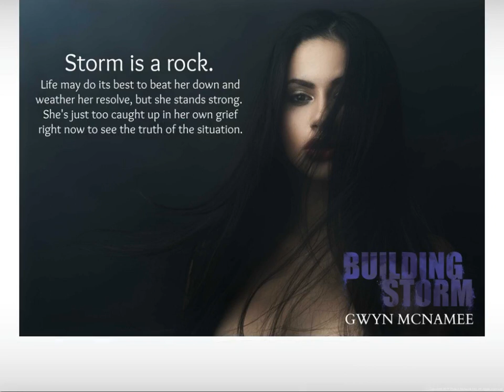Building Storm A Hawke Family Novel The Hawke Family Book 4 by Gwyn McNamee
She hasn’t been living. He’s looking for a way to forget it all.

My life went up in flames. All I’m left with is my daughter and ashes. The simple act of breathing is so excruciating, there are days I wish I could stop altogether. So I have no business being at the party, and I definitely shouldn’t be in the arms of the handsome stranger. When his lips meet mine, he breathes life into me for the first time since the day the inferno disintegrated my world. But loving again isn’t in the cards, and there are even greater dangers to face than trying to keep Landon McCabe out of my heart.

Running is my only option. I have to get away from Chicago and the betrayal that shattered my world. I need a new life-one without attachments. The vibrancy of New Orleans convinces me it’s possible to start over. Yet in all the excitement of a new city, it’s Storm Hawke’s dark, sad beauty that draws me in. She isn’t looking for love, and we both need a hot, sweaty release without feelings getting involved. But even the best laid plans fail, and life can leave you burned.

Love can build, and love can destroy. But in the end, love is what raises you from the ashes.

***Building Storm is the fourth and final full-length novel in The Hawke Family Series. While it is a complete story, it is NOT meant to be read as a standalone. The story of the Hawke siblings starts in Savage Collision and continues in book two, Tortured Skye, and book three, Stone Sober before reaching the plot in Building Storm. These stories all build on one another and are intertwined. They need to be read in order to fully enjoy and understand the plots and characters.